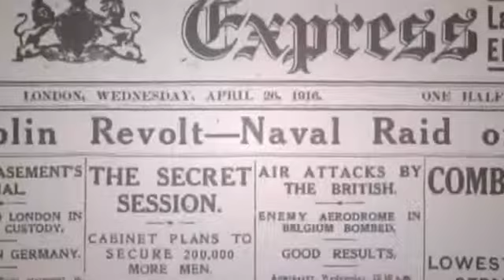1916: The Irish Rebellion - Battle of Mount Street